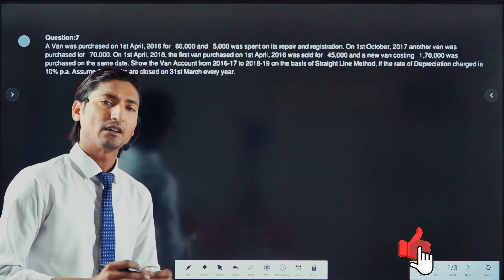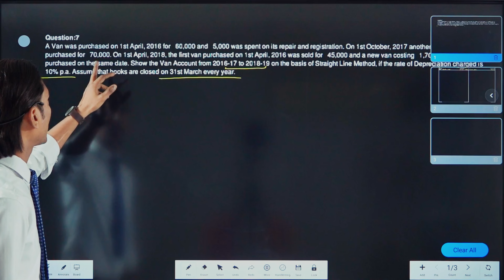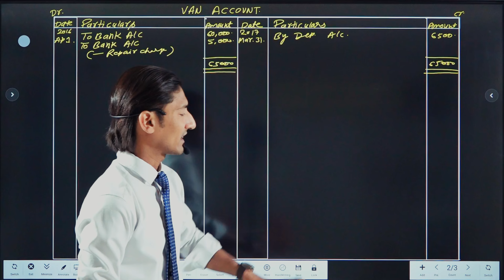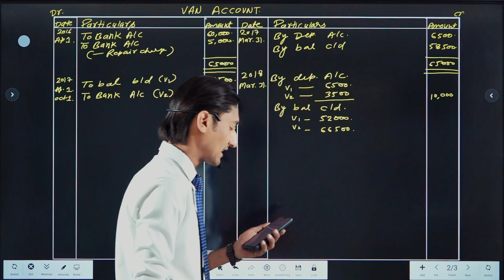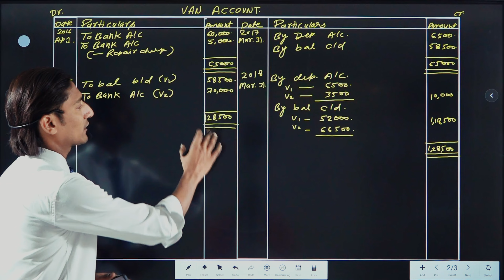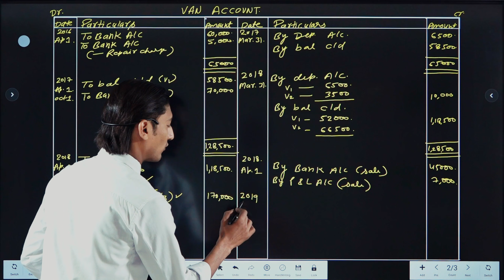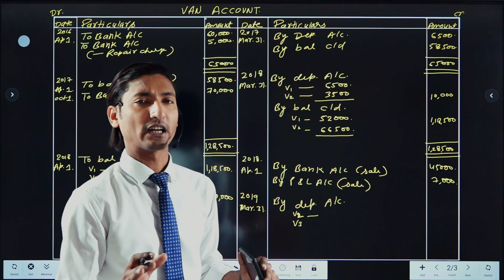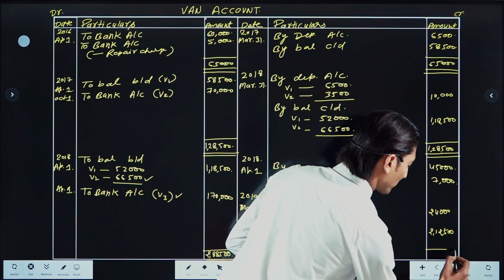DEPRECIATION ON TRIPLE MACHINERY? Watch Imran Sir's Lesson for Class 11 Accounts!"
Depreciation is an important accounting concept that affects the financial statements of a business. In this video, we will discuss depreciation on triple machinery.

Triple machinery refers to machinery that has three or more components that work together to produce a product. This could include equipment used in manufacturing, such as assembly lines or printing presses.

Depreciation is the process of allocating the cost of an asset over its useful life. In the case of triple machinery, the cost of the machinery is spread out over the useful life of each component.

There are several methods of calculating depreciation, including the straight-line method, the declining balance method, and the sum-of-the-years' digits method. The method used will depend on the nature of the asset and the preferences of the business.

The straight-line method is the most commonly used method of calculating depreciation. Under this method, the cost of the asset is divided by the number of years of its useful life. The resulting figure is the amount of depreciation that is charged each year.

The declining balance method is a more aggressive method of depreciation that front-loads the depreciation expense in the early years of the asset's life. This method is useful for assets that are expected to have a higher rate of obsolescence.

The sum-of-the-years' digits method is a method of depreciation that assigns a higher depreciation expense in the early years of the asset's life and a lower expense in the later years. This method is useful for assets that have a predictable pattern of wear and tear.

It is important to note that depreciation is not a cash expense, but rather an accounting expense. This means that while the business may not have to pay for the cost of the asset each year, it will still have to account for the depreciation expense on its financial statements.

In conclusion, understanding depreciation on triple machinery is an important concept for businesses to grasp. By accurately accounting for depreciation, businesses can better manage their assets and plan for their financial future.